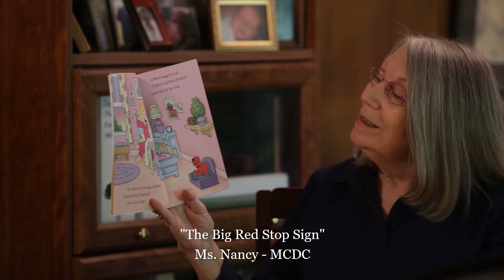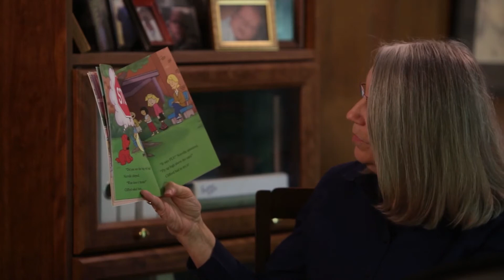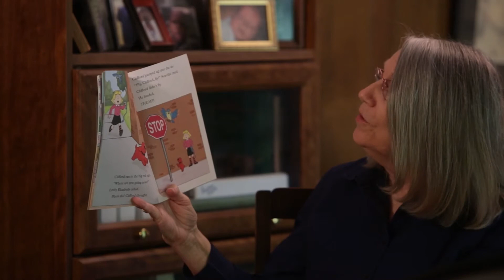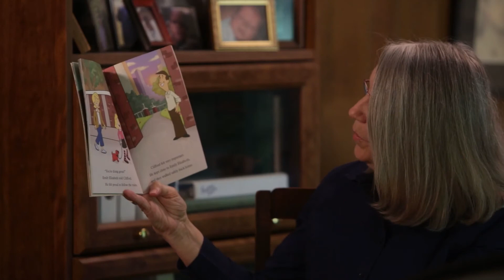TheBigRedStopSign MsNancy MCDC 20200505 Pc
Ms. Nancy reads "The Big Red Stop Sign" to her family . . .